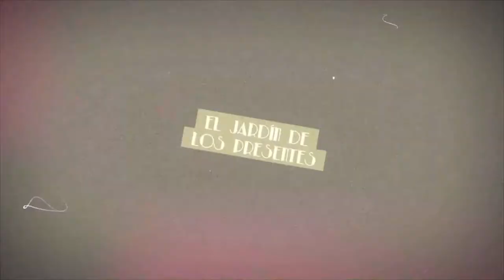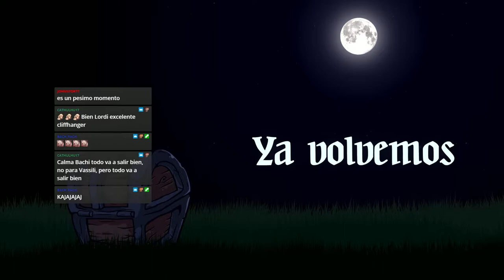Vampire: The Masquerade 🩸 El Jardín de los Presentes - Mémoire IV El Que Ríe Último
El ritual llega a su fin y quedan respuestas palpables en el aire, todavía inalcanzables.
Pero hay una en particular que se desvela.
O una advertencia definitiva.
La araña detrás moviendo hilos aparece.
Y al final todo es oscuridad.

Preintro y Outro por Max Kruspe!

🦇Coterie🦇
🧛Lordi, Narrador

CAPÍTULOS
0:00:00 La espera
0:06:37 Preámbulo
0:09:05 Comienza la noche
1:10:27 Interludio
1:23:20 Continúa la noche
1:53:49 Se cierra el telón